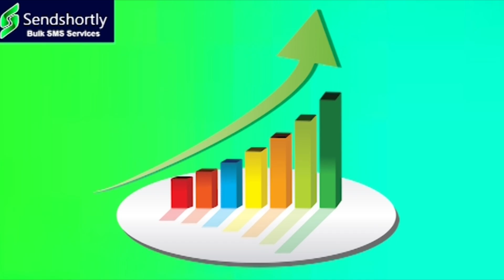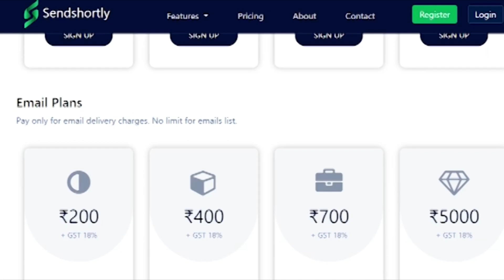సారుకు ఖమ్మం షాకివ్వడం ఖాయం....|| TeenmarMallanna || QNews || QNewsHD